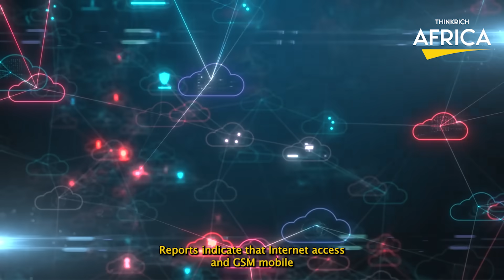BREAKING: Another African Coup Happening In Congo? Government Denies But Internet SHUTDOWN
Has the reported coup in Congo Brazzaville been confirmed, or is it possible that the government is attempting to conceal the situation? In recent months, there has been a surge in coup d'états across Africa, including a notable incident in neighboring Gabon where military forces took control in August. According to recent reports, there are indications of a coup unfolding in Congo Brazzaville.

Various social media accounts and news reports have alleged that a coup attempt is underway while President Denis Sassou Nguesso is attending the 78th United Nations General Assembly in New York, United States. These narratives suggest that the military is seizing control of strategic locations in Brazzaville, the capital of the Republic of Congo, situated on the right bank of the Congo River opposite Kinshasa, the capital of the neighboring
Democratic Republic of Congo. It's important to note that there are two countries in Africa known as Congo: the Democratic Republic of Congo and the Republic of Congo (Congo Brazzaville).